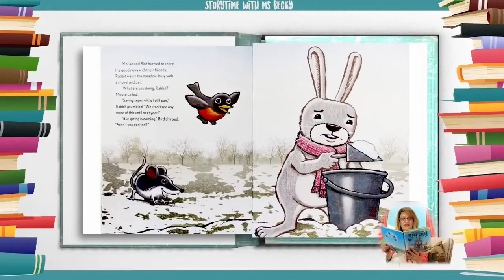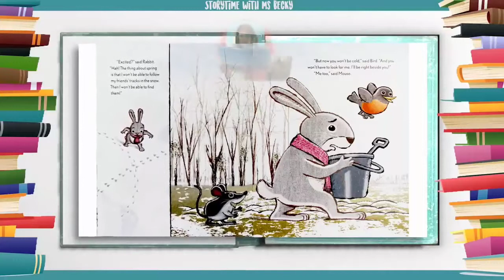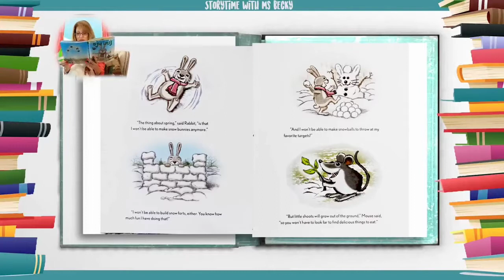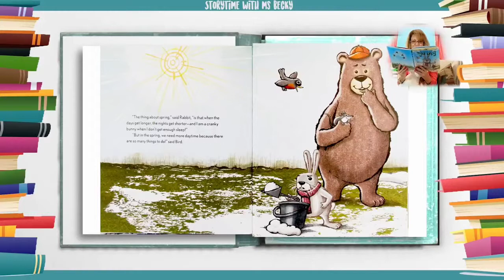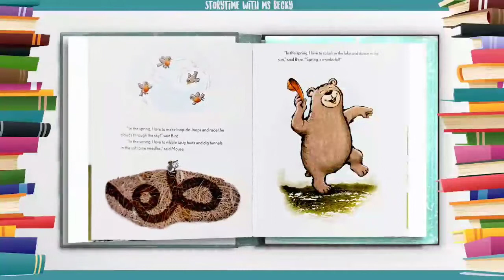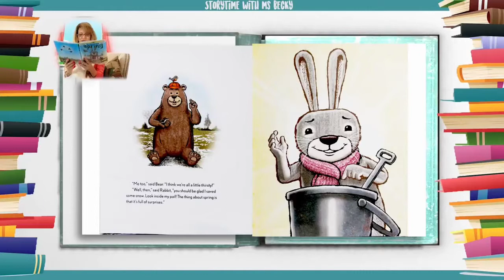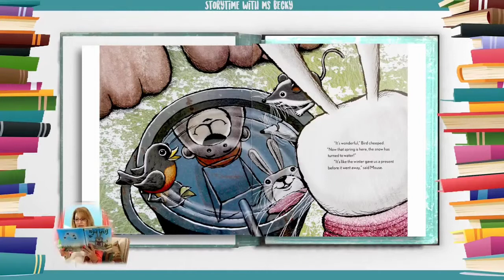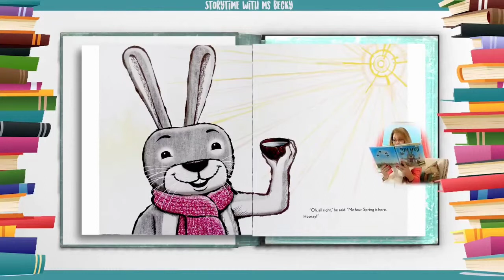Read Along, Read Aloud "The Thing about Spring"